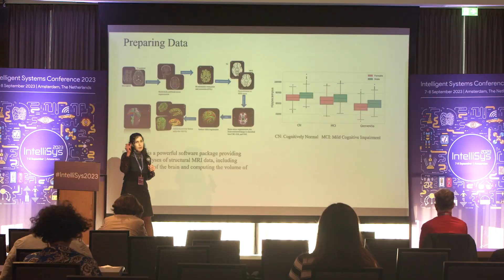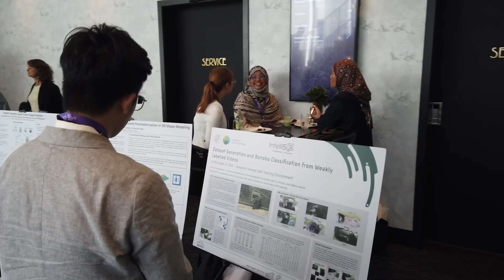IntelliSys 2023 Conference Highlights | AI, Machine Vision, Robotics and more!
Welcome to the IntelliSys 2023 conference highlights from the vibrant city of Amsterdam! Prepare to be amazed by the quality of talks and the diverse range of disciplines showcased, from robotics to medicine. This conference far exceeded expectations and managed to gather top-notch speakers who have a long history of groundbreaking work. The atmosphere was filled with energy and enthusiasm, fostering engaging dialogues and discussions among participants. Keynote talks were particularly outstanding, featuring inclusive and diverse perspectives. Attendees had the opportunity to choose from a plethora of talks, allowing for comprehensive knowledge sharing. Join us on this fantastic journey through the IntelliSys 2023 conference and be inspired by the future of artificial intelligence, robotics, machine vision and ambient intelligence!

Complete information about Intelligent Systems Conference (IntelliSys) is available at the following

About Us:
SAI Conferences are a premier venue for researchers and industry practitioners to share their new ideas, original research results and practical development experiences from Computer Science, Electronics and Communication related areas.

The conferences feature specialized keynote talks, contributed papers, special sessions, poster presentations, workshops, and tutorials on theory and practice. Its drive is to convene a high quality, well-attended, and up-to-date conference on technology and research.